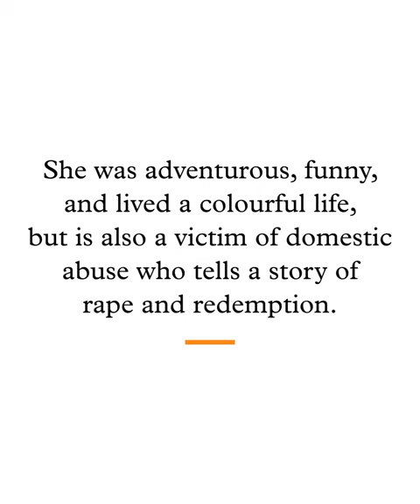Who is the Wife of Bath in Chaucer's Canterbury tales?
From the award-winning biographer of Chaucer, Marion Turner, The Wife of Bath: A Biography is the story of his most popular and scandalous character, from the Middle Ages to MeToo. Purchase your copy of this wonderful book and read the first chapter

Ever since her triumphant debut in Chaucer’s Canterbury Tales, the Wife of Bath, arguably the first ordinary and recognisably real woman in English literature, has obsessed readers—from Shakespeare to James Joyce, Voltaire to Pasolini, Dryden to Zadie Smith. Few literary characters have led such colourful lives or matched her influence or capacity for reinvention in poetry, drama, fiction, and film. In The Wife of Bath, Marion Turner tells the fascinating story of where Chaucer’s favourite character came from, how she related to real medieval women, and where her many travels have taken her since the fourteenth century, from Falstaff and Molly Bloom to MeToo and Black Lives Matter.

A sexually active and funny working woman, the Wife of Bath, also known as Alison, talks explicitly about sexual pleasure. She is also a victim of domestic abuse who tells a story of rape and redemption. Formed from misogynist sources, she plays with stereotypes. Turner sets Alison’s fictional story alongside the lives of real medieval women—from a maid who travelled around Europe, abandoned her employer, and forged a new career in Rome to a duchess who married her fourth husband, a teenager, when she was sixty-five. Turner also tells the incredible story of Alison’s post-medieval life, from seventeenth-century ballads and Polish communist pop art to her reclamation by postcolonial Black British women writers.

Entertaining and enlightening, funny and provocative, The Wife of Bath is a one-of-a-kind history of a literary and feminist icon who continues to capture the imagination of readers.